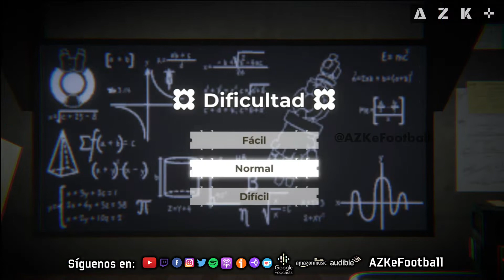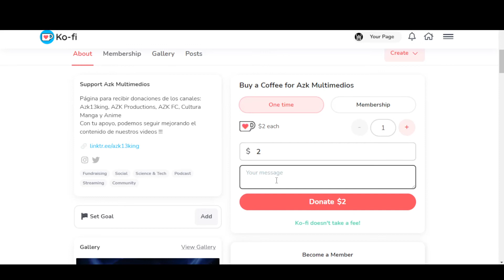Aztech Forgotten Gods ¿Qué tal esta? Juego Indi Mexicano 🎮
🛠Nuevo Proyecto
👕 eFootballNewsMX: